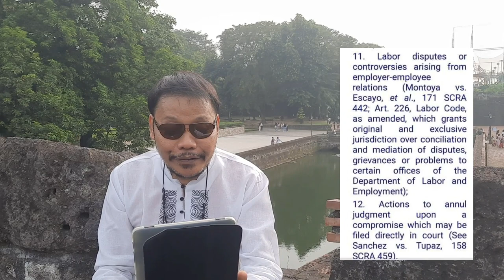4. Saan Isasampa ang Kasong Kriminal at Paano? Usapang Batas with Atty. I